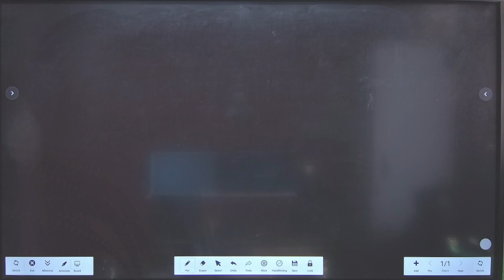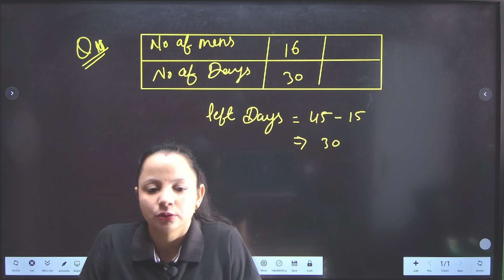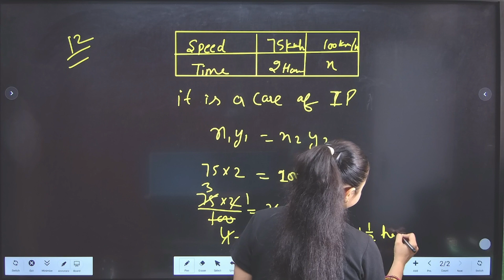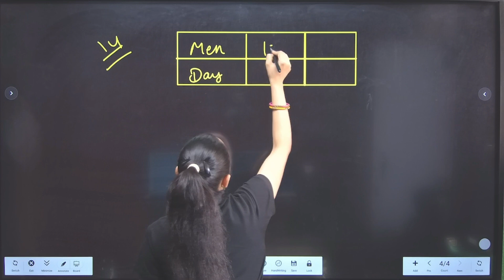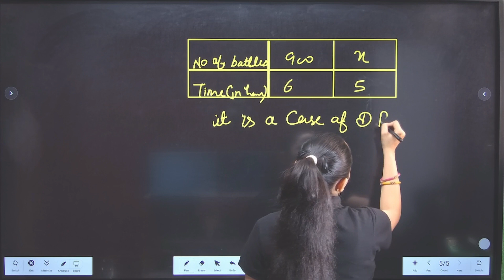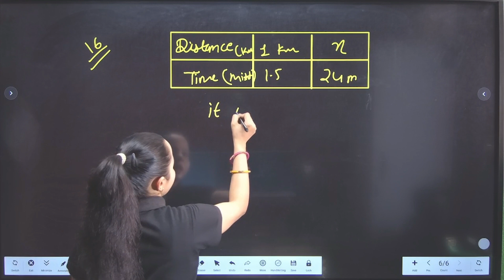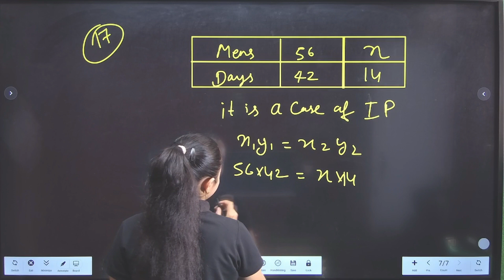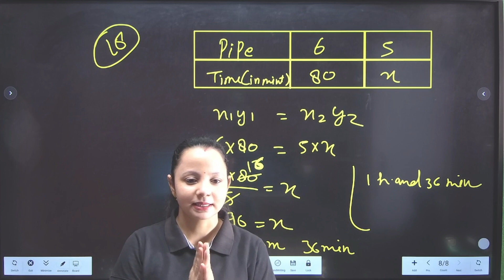Direct and Inverse Proportions | CH-11 (EX-11.1P-2) CLASS-8TH MANJEET SINGH MATHS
Hi This is RUBI  My channel name is SHIVA CLASSES INSPIRE and I am a  mentor and Teacher.In this video we will learn about Direct and Inverse Proportions | | Maths Class 8th| BY Rubi Mam||Manjeet Singh

ch-11 intro

EXERCISE-11.1
EXERCISE-11.2